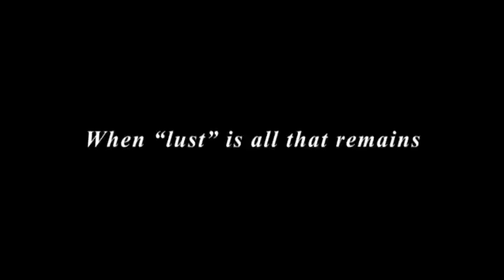［Official_Trailer］disregarded people／捨てがたき人々_英語字幕付き予告編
ーColorBird OfficialSiteー　disregarded people
--Story--
Yusuke Mamiana can’t find the reason to live since he doesn’t have money, job, and attractive looking. The only thing left in him was two desires, one is to fulfill his hunger by eating, and the other is having sex to prove his manliness.

Starring:  Nao Omori (大森南朋)
　　　 　Hitomi Miwa (三輪ひとみ)
　　　 　Jun Miho (美保純)
　　　 　Tomorowo Taguchi (田口トモロヲ)
Director: Hideo Sakaki (榊英雄)
Japan release: June 7, 2014